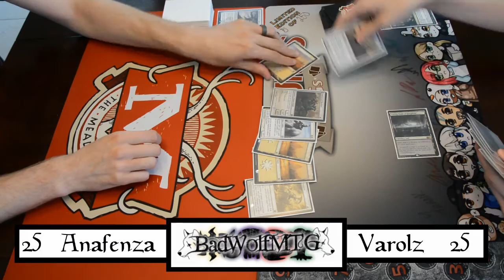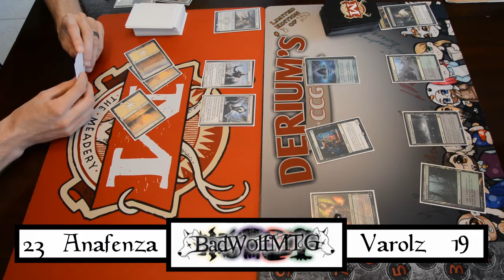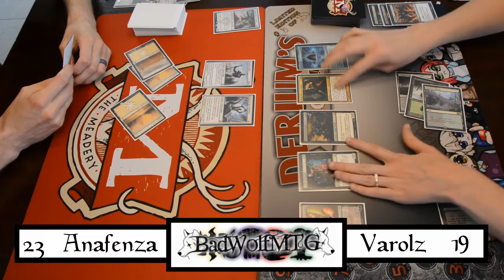Summer Shenanigans - Round 10 Game 3 Anafenza Kin Tree Pumper vs I'm all in Varolz